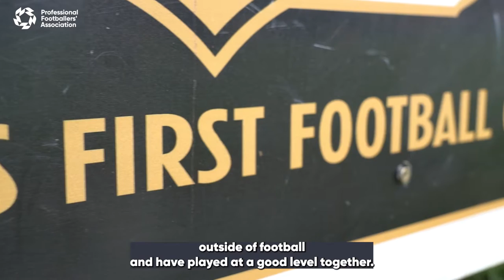Addiction Issues in football - PFA Member Ryan Cresswell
“Speak to someone. Don’t be ashamed. We are a brotherhood.”

Ryan Creswell , who played over 250 games in his career, spoke to the PFA’s Ritchie Humphries about life in football, his issues with painkiller addiction and his advice to others who may be struggling.

The PFA is here for you. 24/7.